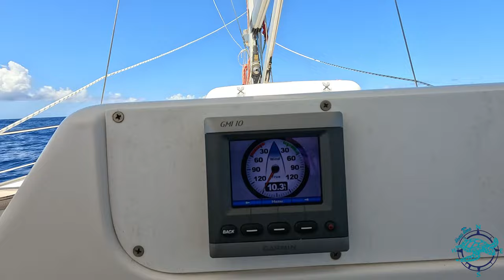We NEVER Expected That: Adventurous Sail to USVI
Sailing through the beautiful Caribbean waters can come with all sort of new adventures every day. Some times they are epic and sometimes they are tragic.

But one things for sure they are unforgettable!

*A huge thanks to our Patrons* Your support makes all this possible so we can share this adventure with you. Join our crew for *$2* a week and get access to more amazing Honu content! 🩵⛵🧭

If you have missed any of our *AMAZING* Month long *Adventure in Antigua*

🛒 Check out our *Amazon Store* for products we love and use the boat regularly.

Don't get left out of your next fun adventure.
*Kick the nausea 🤢 with Emeterm!*

*Thank you all for being a part of our adventure 🩵 It really means so much* Please let us know if there is anything you would like to see more of, if you have any questions, or just say “Hi” We love hearing from you.